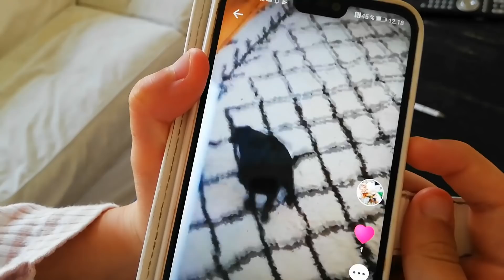Lørdags Vlog🐇🐥Vi nyder vejret hos Nadia ☀️